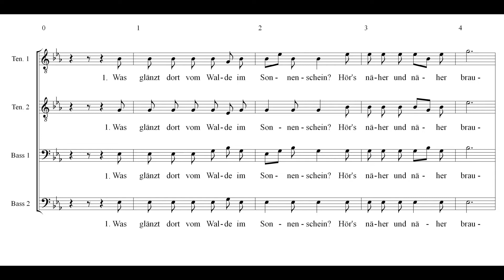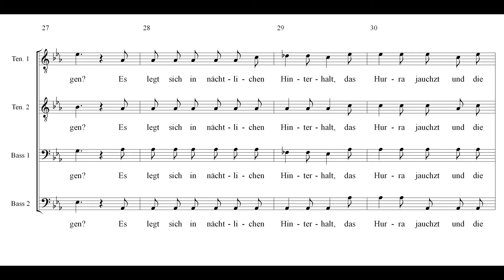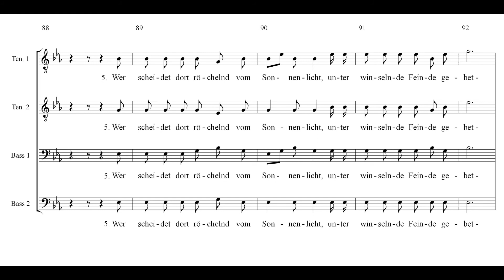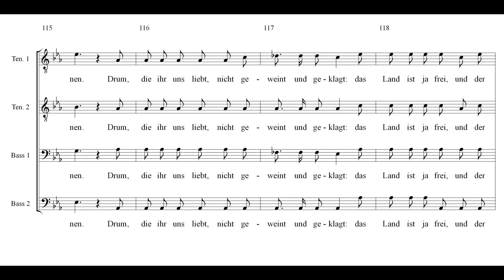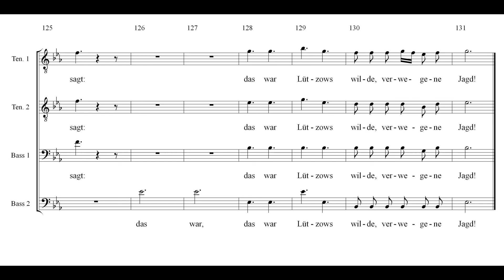Lützows wilde Jagd Einstudierung Bass 2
Dieses volkstümliche Zeitzeugnis soll natürlich nicht die heutige deutsch-französische Freundschaft schmälern.